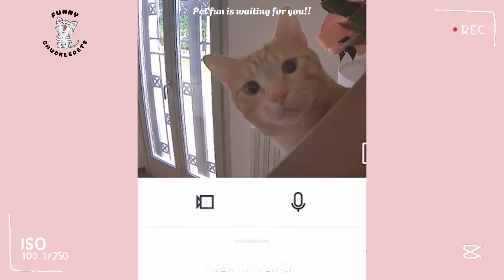Laugh Out Loud! Best Funny Dogs and Cats Videos Of The Week 😸🐶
Step into the world of adorable chaos with our YouTube channel dedicated to funny pets! From silly shenanigans to heartwarming cuddles, we're here to make you smile every day.